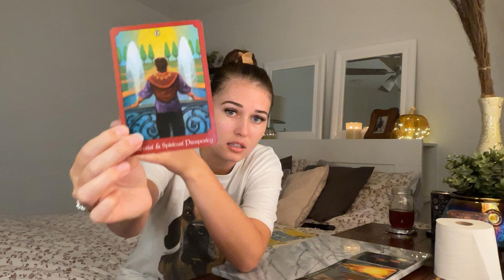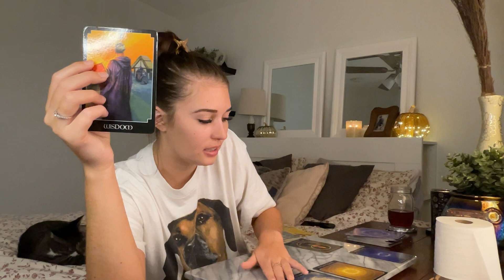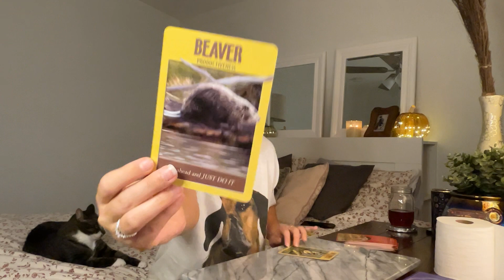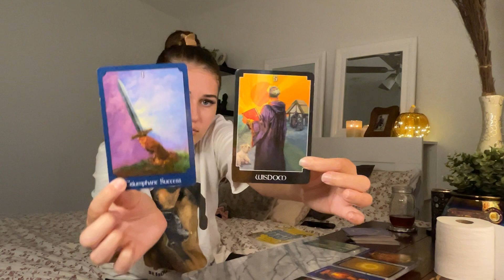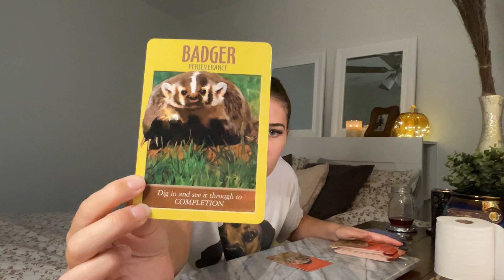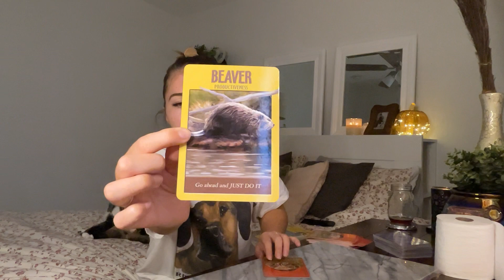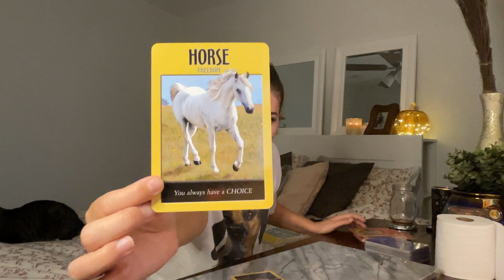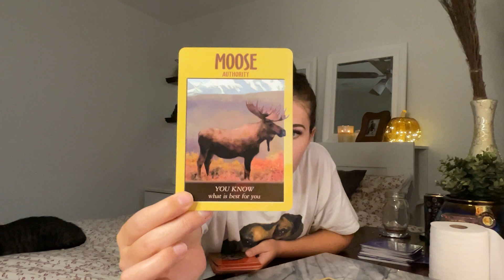Solar Eclipse Reading for all 12 signs! TRUST in your HIGHEST SELF 🌟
Hi EVERONE! This is your weekly reading for October 15th-22nd 🍁🎃🍂

Public Tarot readings are generalized messages, therefore not all messages will resonate. Any decisions/choices you do with the information provided is held accountable by you.